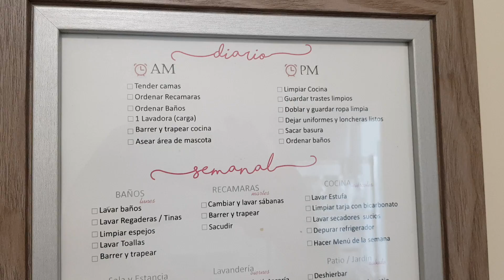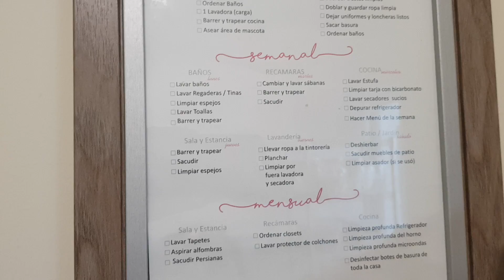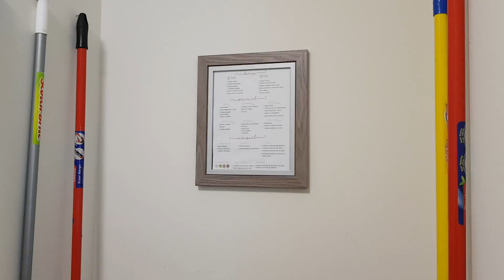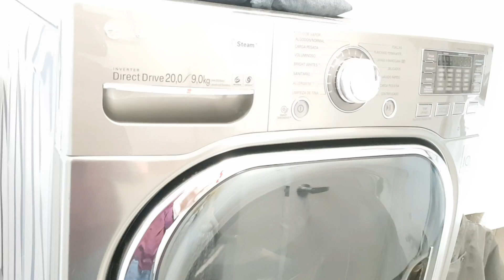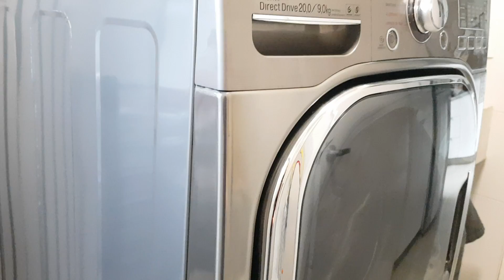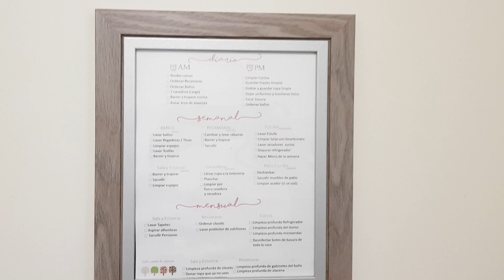ORGANIZACIÓN : Lavandería | Laundry Room Tour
Bonitas!!! empezamos con videos de organización!!!
Ahorremos tiempo, dinero y espacio👏👏👏
que mejor lugar para empezar que la lavandería... te sorprenderá lo linda que puede quedar aunque no tengas cajones ni gabinetes.

te dejo una lista de reproducción con muchos más videos y el link del orgabizador de limpieza semanal que hice para ustedes!